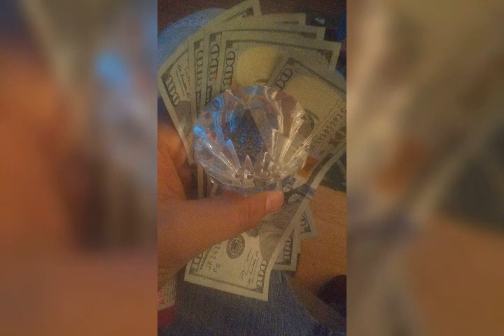Boudreaux stepped out his cage!!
Albums comming in hot.2018 Bringing NEW and EPIC Cajun rapper!